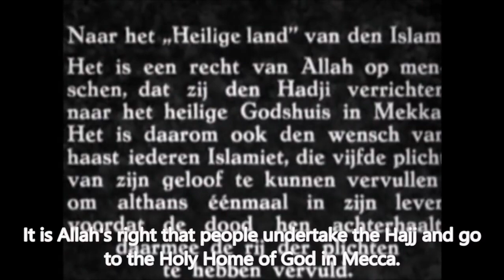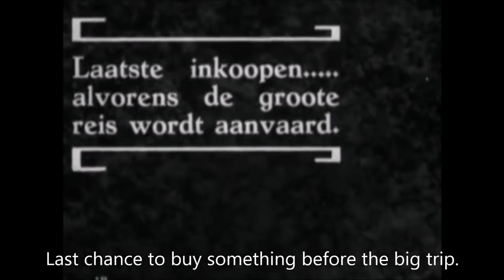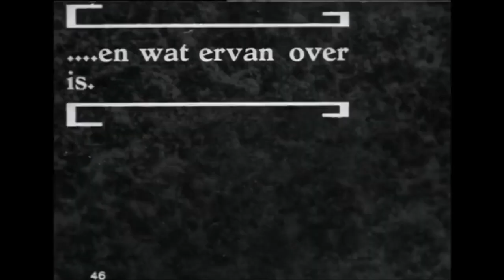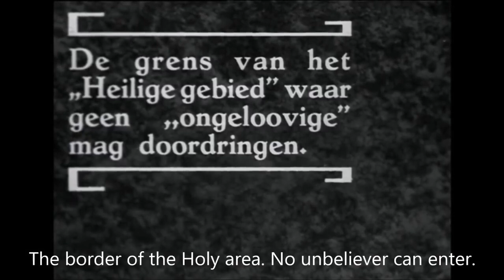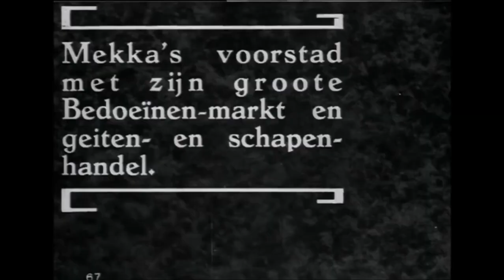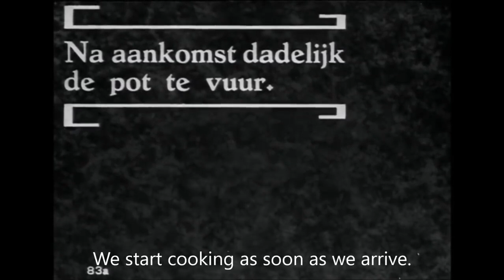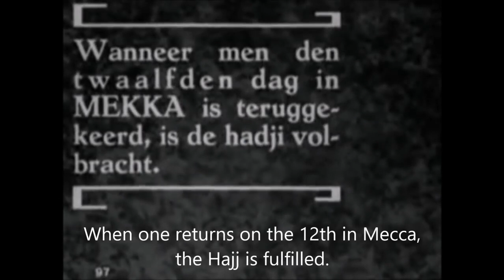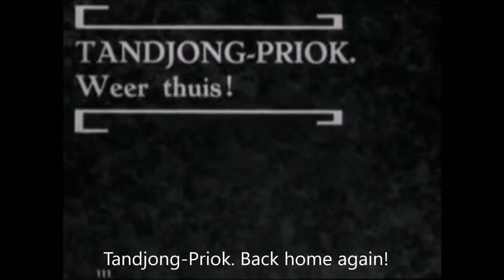Het Groote Mekka-Feest (The Great Mecca Feast)1928 by G. Krugers (Silent film)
ในปีพ.ศ. 2471 G. Krugers (Georg Eduard Albert Krugers) ได้ทำสารคดีชื่อ Het Groote Mekka-Feest (งานฉลองเมกกะอันยิ่งใหญ่) ซึ่งติดตามผู้แสวงบุญฮัจญ์จากDutch East Indies (ปัจจุบันคือ อินโดนีเชีย)ระหว่างการเดินทางไปเมกกะ ภาพยนตร์เรื่องนี้ฉายรอบปฐมทัศน์ในเมืองไลเดน ประเทศเนเธอร์แลนด์ เมื่อวันที่ 8 พฤศจิกายน พ.ศ. 2471 รอบปฐมทัศน์นี้มีบุคคลทางสังคมชาวดัตช์จำนวนมากเข้าร่วม รวมถึงเจ้าหญิงจูเลียนา และนักตะวันออกศึกษาชาวดัตช์ คริสเตียอัน สนูก ฮูร์กรอนเย

Cr. Pilgrimage to Mecca, 1928. Silent film made on a Pilgrimage from Indonesia to Mecca for the Hajj

This silent film by G. Krugers is a rare personal documentary of a pilgrimage in 1928 from Indonesia (then the Dutch East Indies) to Mecca in Saudi Arabia. Krugers' commentary in texts on screen gives the documentary a direct appeal. It is reflection of the rich and shared cultural heritage of the Netherlands, Indonesia and Saudi Arabia. To make this unique film accessible to English-speaking audiences we have translated all the written texts.
# TVCulture

G. Krugers
Georg Eduard Albert Krugers